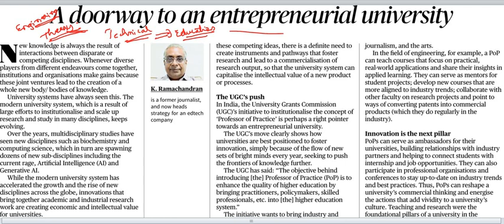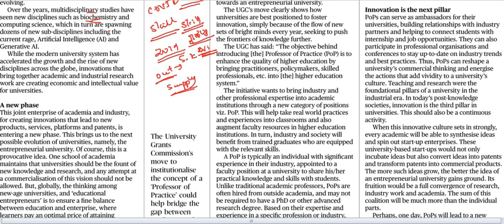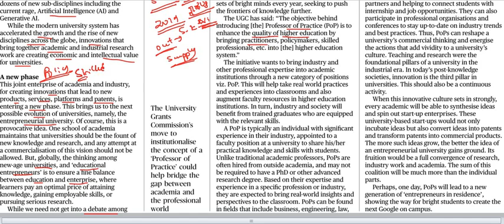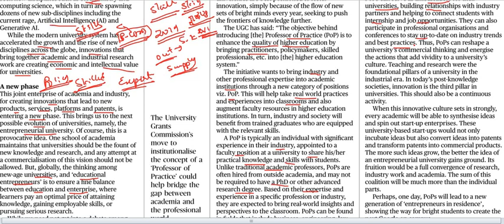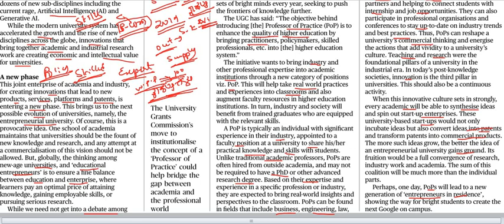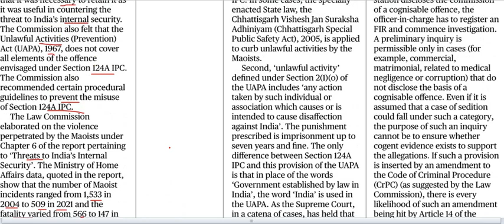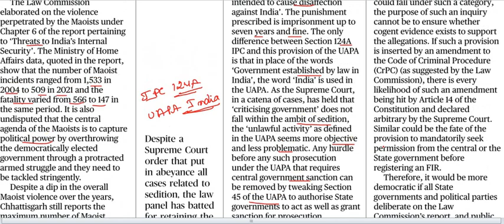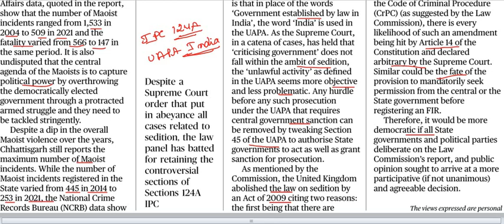Current Affairs 23rd June 2023 || The Hindu News Analysis in Kannada by Classic Education